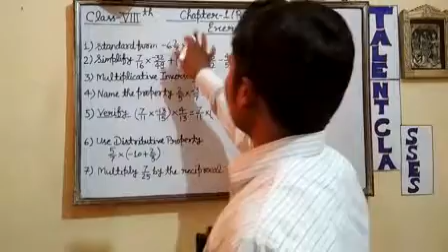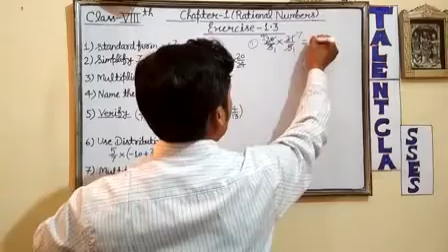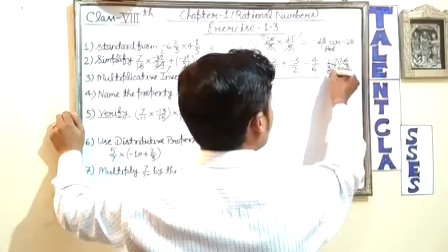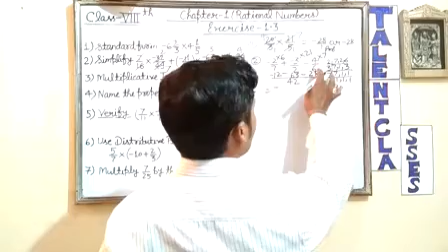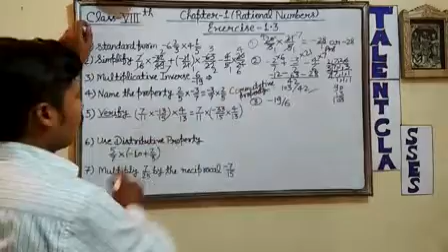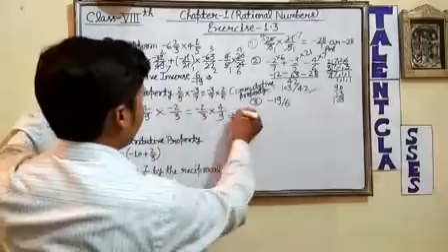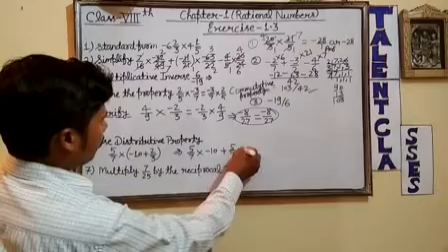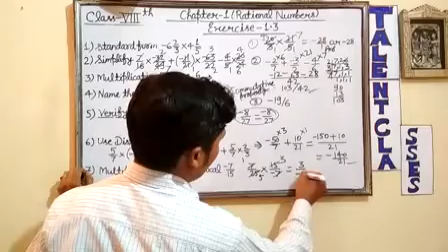Class - 6 to 8 Rational Numbers ( NCERT ) Exercise - 1.3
Video from Ankur Mishra